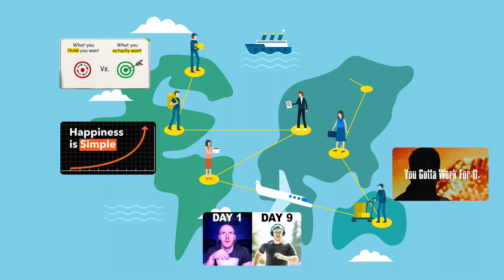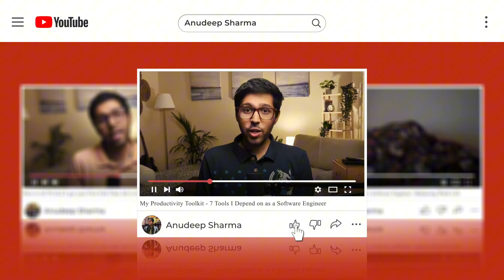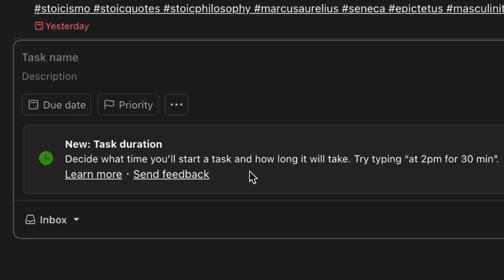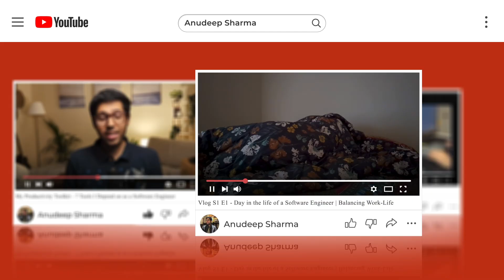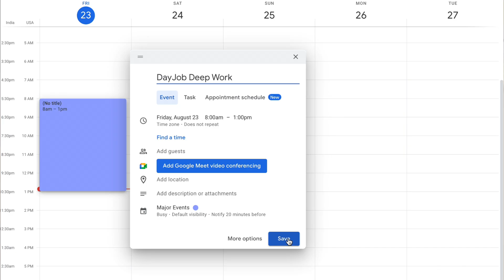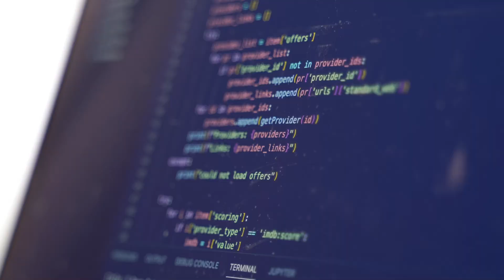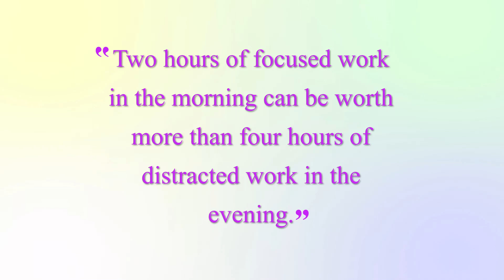I Started My Day with 3 Hours of Deep Work - Here’s What Happened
📌 Description:
I tried coding first thing in the morning for 7 days—and it changed everything.

Inspired by Andrew Huberman’s advice and productivity classics like Eat That Frog, I decided to test if coding during my peak morning hours could actually boost focus, energy, and consistency. With a full-time job and limited hours in the day, I carved out 4-hour blocks right after waking up to work on my most important task—writing code.

In this video, I break down:
⏰ Why did I do it
🧪 How I structured the experiment
💡 What worked and what didn’t
🔥 The challenges I faced
✅ And most importantly, whether I’ll keep doing it

If you’re struggling with motivation, procrastination, or simply want to make real progress on your coding or creative work, this video is for you.

Got questions or want to try this challenge yourself?

Timestamps:
0:00 - Intro
01:42 - Experiment Breakdown
2:58 - My Honest Thoughts
4:39 - Challenges Faced
7:10 - Results